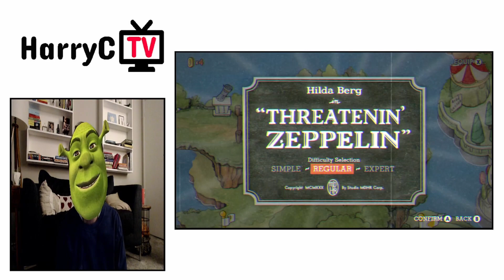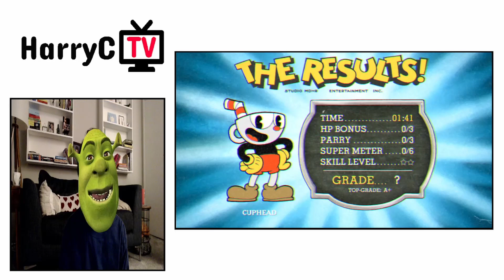Cuphead: Boss Fights part 2 - Hilda Berg and Cagney Carnation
Welcome to HarryC TV.

In this video I'm playing Cuphead on the Nintendo Switch, and battling bosses Hilda Berg and Cagney Carnation